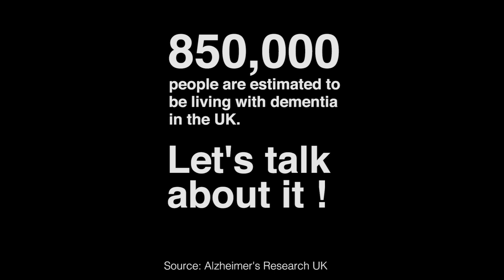dementia time lapse